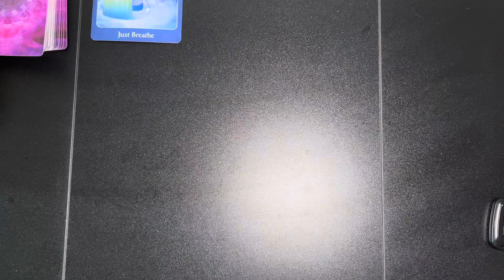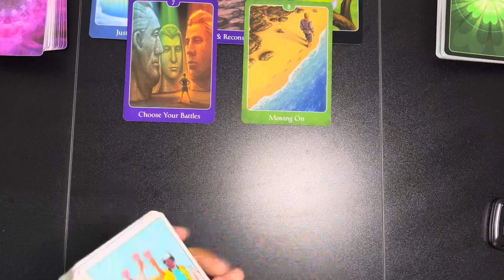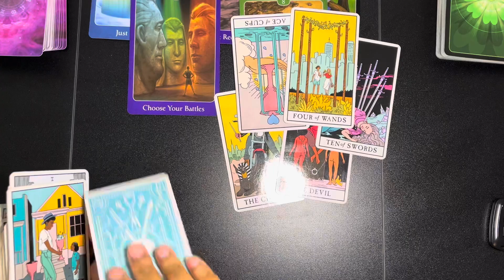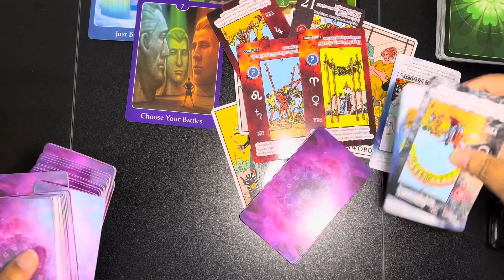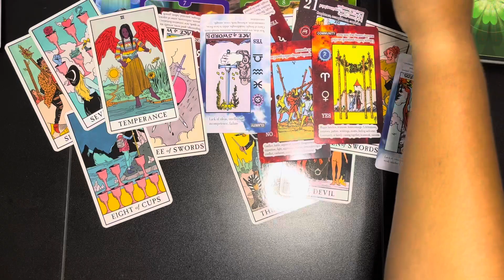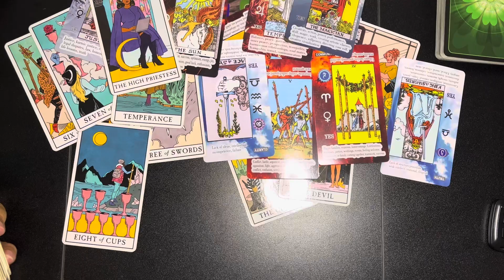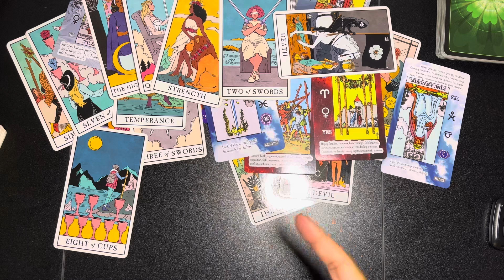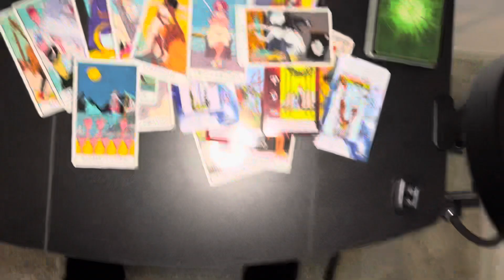Gemini ♊️ ~ “Choose Your Battles Focus On The End Result Not The 3D”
Sun- Gemini
Moon- Capricorn
Rising- Scorpio